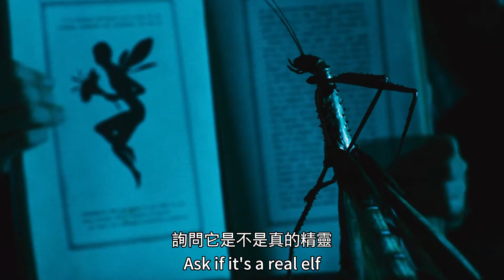【科幻戰艦】无眼怪物专吃小孩，小女孩误闯魔幻世界，超现实黑暗童话，奇幻片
簡介：12岁女孩子奥菲丽娅（伊万娜•巴克尔洛 饰）有一个凶暴的法西斯军官继父维达（塞吉•洛佩兹 饰），维达的任务就是镇压反抗者，研究各种刑具来折磨残害被抓来的异见人士，奥菲丽娅每天都目睹让人不愉快的事件。眼看着冷酷的继父和其党羽每日作恶还以此为乐，母亲又身怀六甲患病在床，被孤独感和目睹暴行的痛苦困扰的奥菲丽娅开始沉浸在自己的幻想中聊以自慰。
　　一天，奥菲丽娅遇到了迷宫的守护者，潘神（道格•琼斯 饰）。潘神告诉她，她其实是奇幻王国失踪的公主，要想恢复身份，必须通过三个危险的考验。